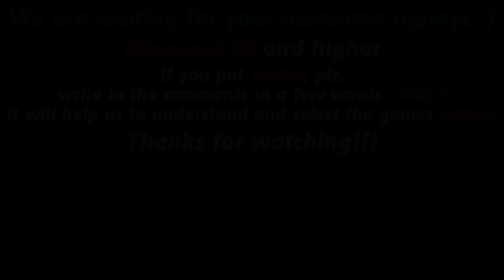HoN replays - Magebane - 🇵🇭 GOD_deMie Diamond II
Watch a new hon replays by Replays HoN team about Magebane, who makes 30 kills and snatches victory from the hands of rivals in a very long and hard game (67 vs 72)!

Game: heroes of newerth, hon
Version: 4.5.4
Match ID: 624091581